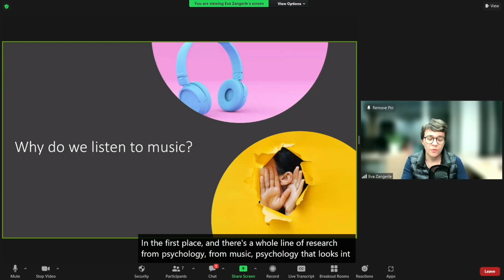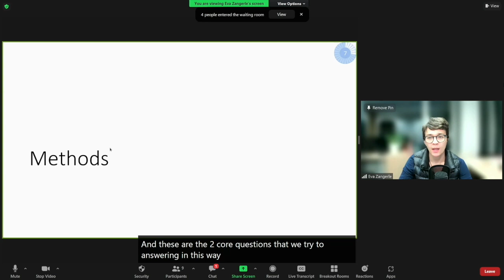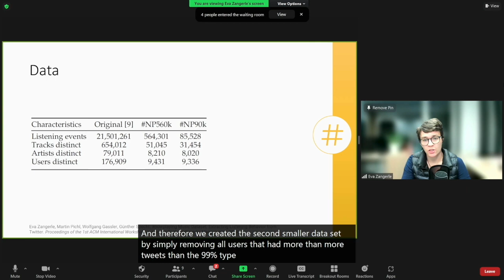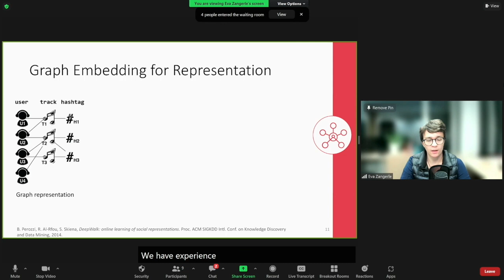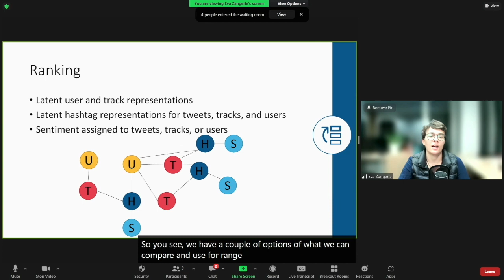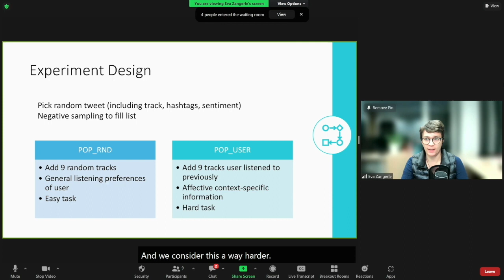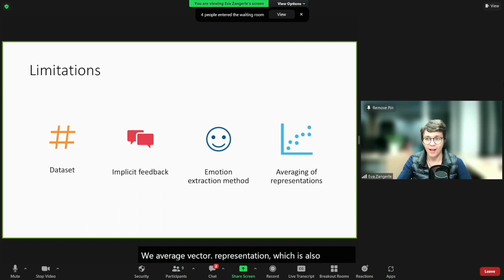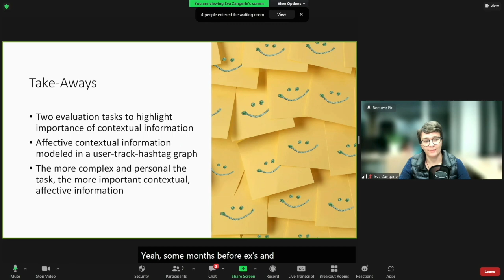Journal Paper of the Year Awards: Leveraging affective hashtags for ranking music recommendations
RecSys 2022

by Eva Zangerle (University of Innsbruck), Chih-Ming Chen (National Chengchi University), Ming-Feng Tsai (National Chengchi University), Yi-Hsuan Yang (Academia Sinica)

Mood and emotion play an important role when it comes to choosing musical tracks to listen to. In the field of music information retrieval and recommendation, emotion is considered contextual information that is hard to capture, albeit highly influential. In this study, we analyze the connection between users` emotional states and their musical choices. Particularly, we perform a large-scale study based on two data sets containing 560,000 and 90,000 nowplaying tweets, respectively. We extract affective contextual information from hashtags contained in these tweets by applying an unsupervised sentiment dictionary approach. Subsequently, we utilize a state-of-the-art network embedding method to learn latent feature representations of users, tracks and hashtags. Based on both the affective information and the latent features, a set of eight ranking methods is proposed. We find that relying on a ranking approach that incorporates the latent representations of users and tracks allows for capturing a user’s general musical preferences well (regardless of used hashtags or affective information). However, for capturing context-specific preferences (a more complex and personal ranking task), we find that ranking strategies that rely on affective information and that leverage hashtags as context information outperform the other ranking strategies.